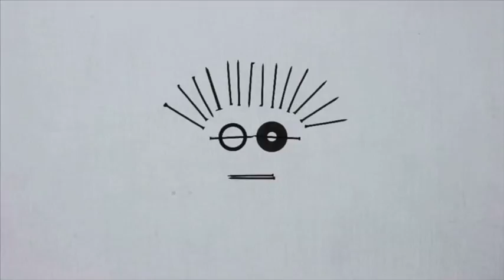Kuns by Innibos